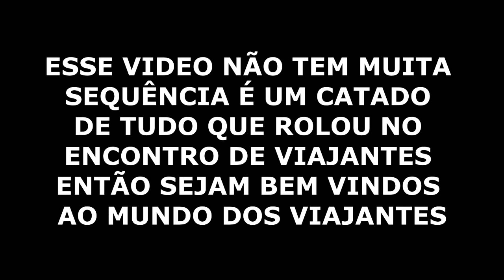PRIMEIRO DIA DO ENCONTRO DE VIAJANTES FAMILIA PILUÁ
🔴GALERA QUE NOS APOIA:
👉Marcia e Alberto (Quindão)
👉Maria Alice - Fui (Nilton)
👉Eduardo Godoy (Kombi Joaninha)
👉Alexandre Capeli (Unohome Bin Aventureiro)
👉Fernando da Silva Cabral (Eletrocabral)
👉Manoel Candido Silveira
👉Valdinei Sebastião Soares
👉Alex Motta
👉Luciene Lima
👉Paulo Alves
👉Luis Henrique Candido (EFICAZ SISTEMAS)
👉Elizeu Araujo dos Santos

Existem 4 maneiras:
2- Deixe seu comentário, com sua opinião sobre o conteúdo;
3- Aquele LIKE que nos ajuda bastante;

Ag. 0320
Op. 013
C.P. 151563-4